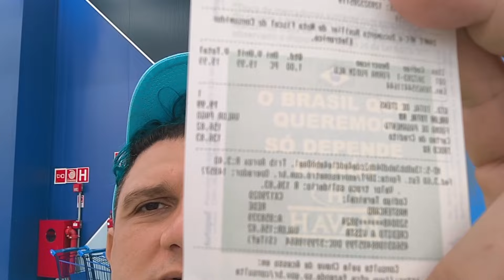Ajudando as vítimas das enchentes do Sul, através do troco solidário nas lojas Havan.Taiguara e Jeh!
Ajudando as vítimas das enchentes do Sul, através do troco solidário nas lojas Havan.Taiguara Torro e Jeh Albuquerque!
conforme o prometido fizemos nossa doação pessoalmente na loja Havan, e ainda compramos uma forma de pudim. Faça a sua parte também, O povo todo unido para ajudar quem precisa.